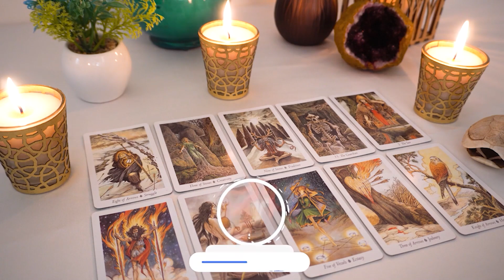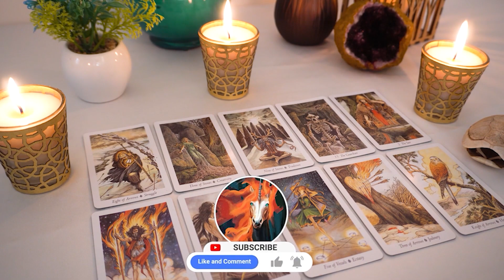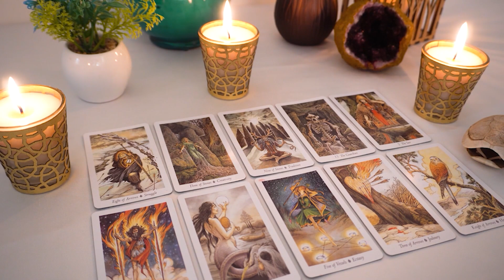AQUARIUS...❤️This is exactly why you keep thinking about them